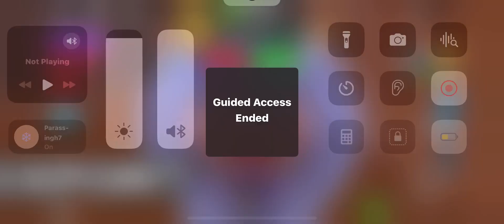TOWER BUT THE FLOOR IS LAVA 🔥 endless game…….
Welcome to Tower But The Floor Is
Lava

* WORLD 3 RELEASED!
SHUTDOWN = UPDATE / BUG FIXES
How to play? The game is very simple!
Escape the Tower as quick as you can

9/LightBlueWorks-Studios#!/about

e Please like the game if you enjoyed it!
Made by LightBlueWorks Studios